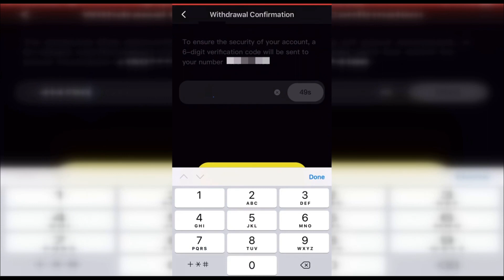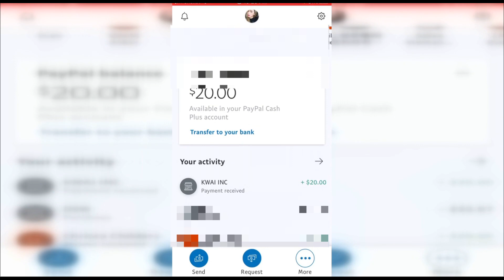ZYNN App: How To Withdraw To Paypal | Zynn App Review | Referral Code BCNQ9VB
ZYNN App: How To Withdraw To Paypal | Referral Code BCNQ9VB
Downdown Zynn App through this link 👇🏼 and use my referral code to get sign up bonus: BCNQ9VB
Check out my video on how to withdraw and cash out money from zynn to paypal in just few minutes.